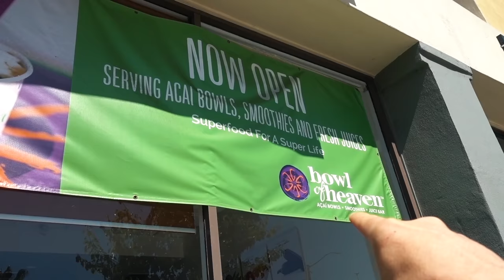SHE IS 10x STRONGER THAN YOU!